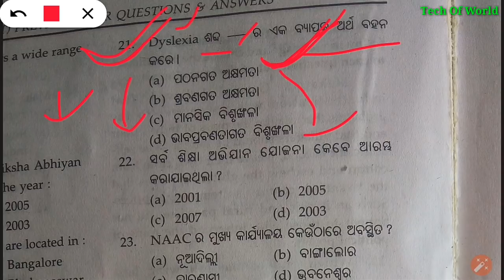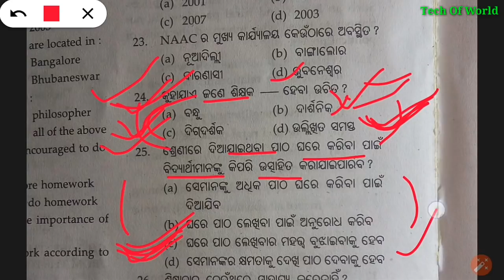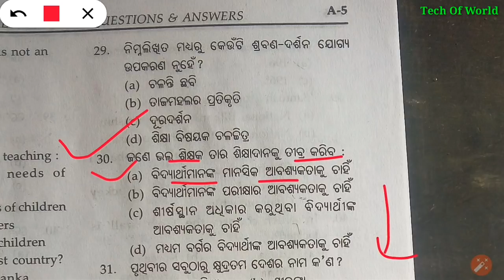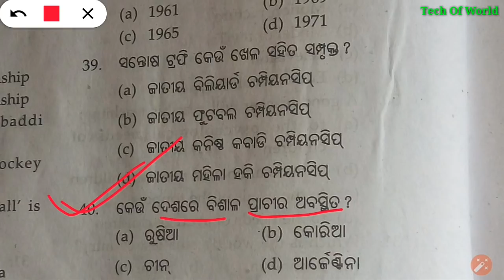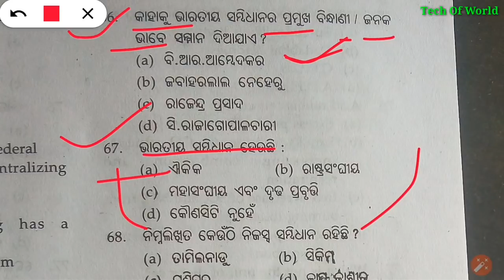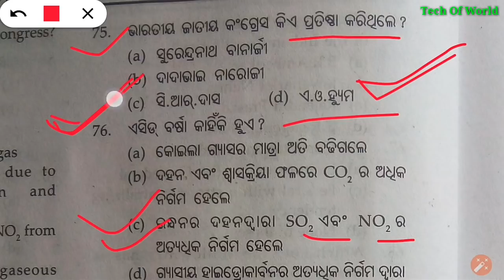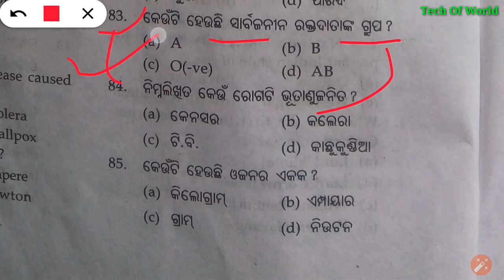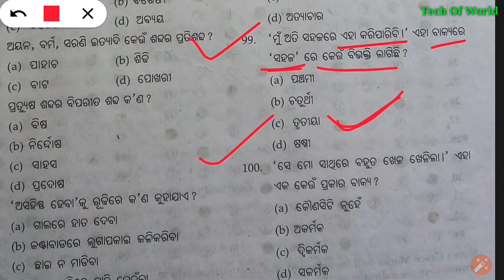CT Previous Year Questions Paper In Odia 2017 !! P- 1 !! Odisha CT Entrance Questions Paper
Odisha CT Previous Year Questions Paper In Odia 2017 !! P- 1 !! Odisha CT Entrance Questions Paper

Odisha CT Previous Year Questions Paper In Odia 2016 !! P- 2 !! Odisha CT Entrance Questions Paper